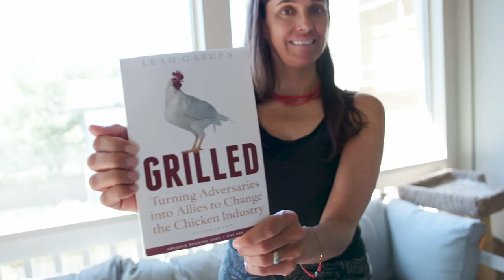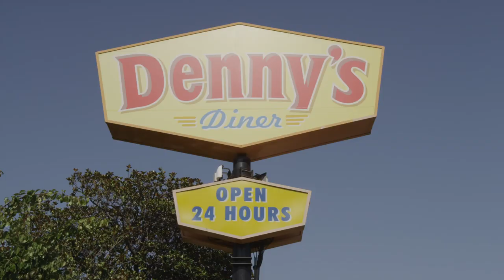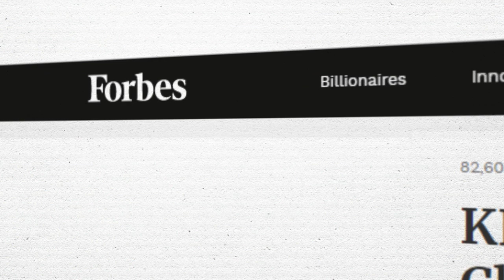Mercy For Animals 2019 Year in Review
In 2019, Mercy For Animals celebrated its 20th anniversary.

Thanks to your support, we remain at the forefront of the animal protection movement, constructing a compassionate food system and reaching millions of people worldwide.

Help us raise $750,000 by December 31. All donations will be MATCHED dollar for dollar and will bring compassion to farmed animals.